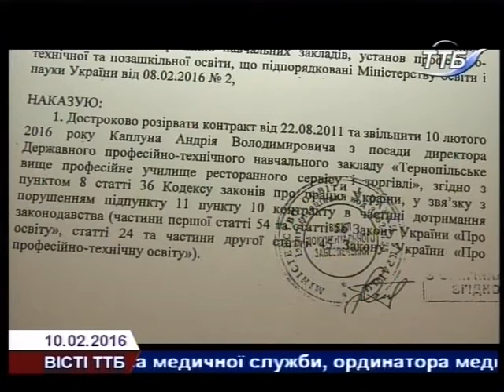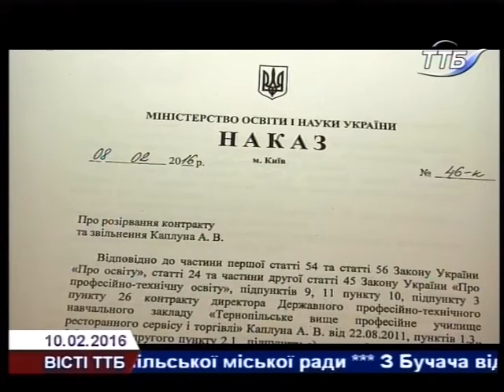Директора Тернопільського ПТУ звільнено з посади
Директора Тернопільського училища ресторанного сервісу і торгівлі Андрія Каплуна, який знущався над студентами, наказом Міністерства освіти і науки України звільнили з посади. Нагадаємо, нещодавно вихованці навчального закладу оприлюднили  в Інтернеті відео, на якому двоє студентів на ранковій лінійці на колінах вибачаються перед колективом училища за куріння.